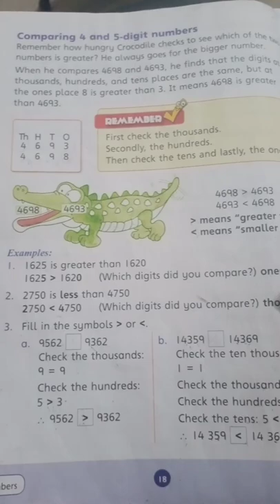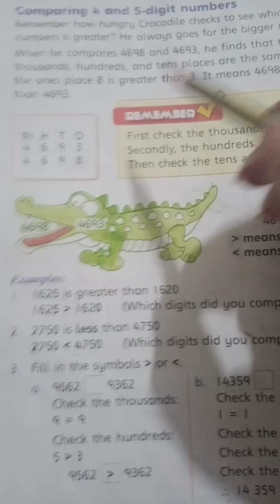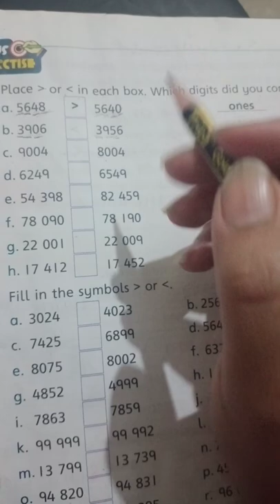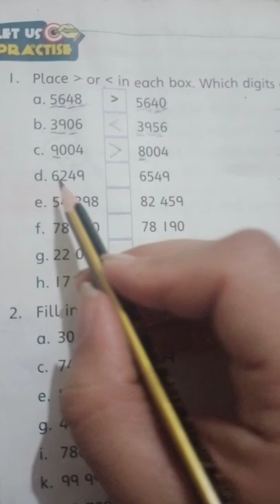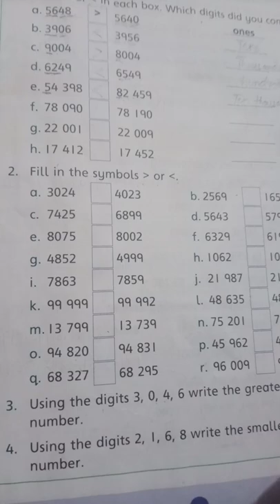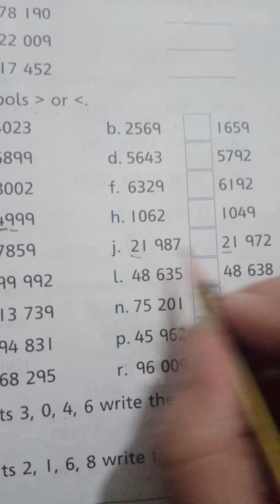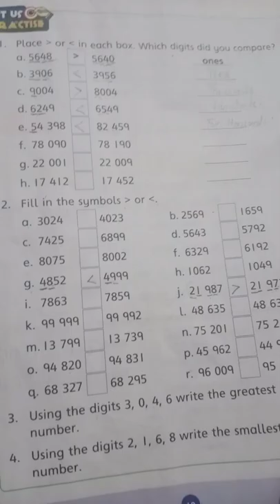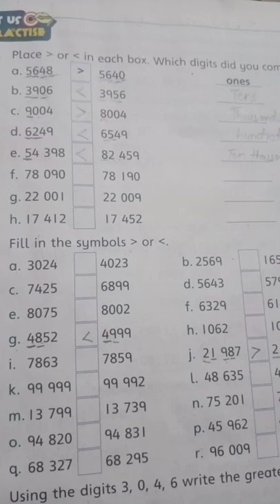New Countdown book 3 compare 4,5 digit numbers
Oxford new Countdown book 3 third edition.
In this lesson I m trying to teach how to compare 4 and 5 digit numbers with the help of easy examples.